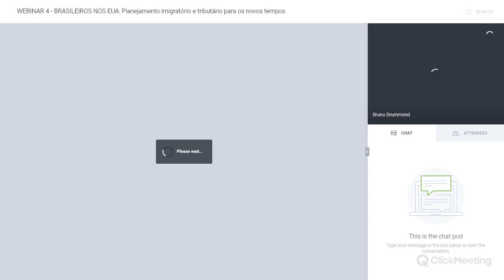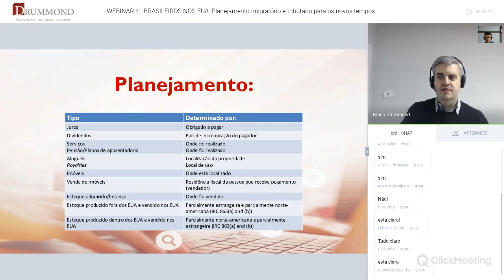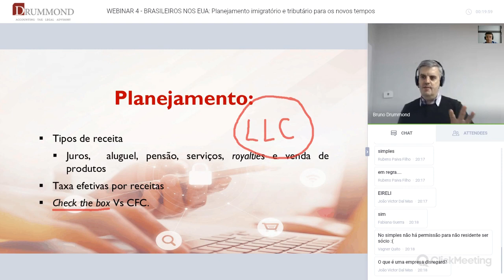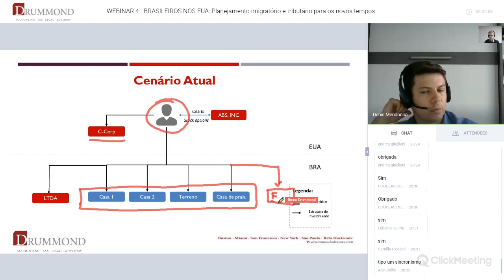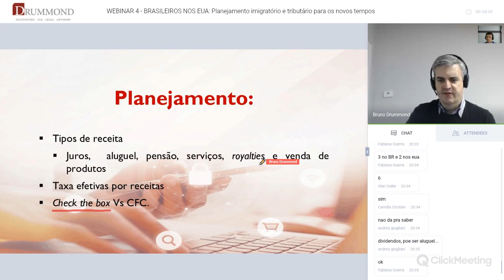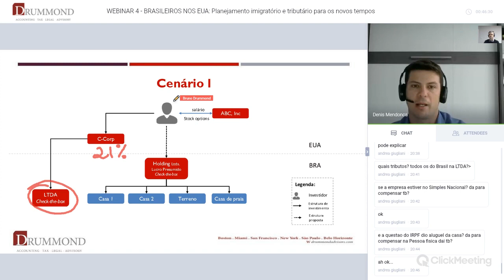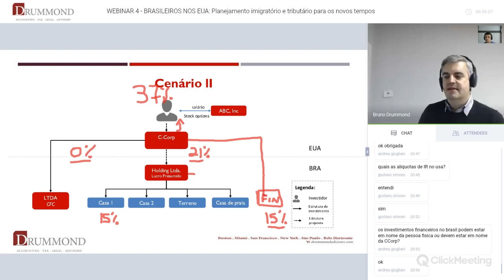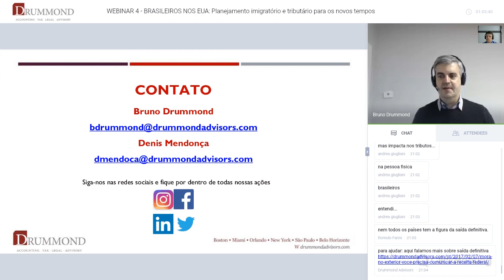Série BRASILEIROS NOS EUA | Webinar 4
Webinar realizado em 26 de fevereiro de 2019

Apresentadores:
Denis Mendonça
Bruno Drummond

Série de webinars | BRASILEIROS NOS ESTADOS UNIDOS: PLANEJAMENTO IMIGRATÓRIO E TRIBUTÁRIO PARA OS NOVOS TEMPOS

A mudança para os Estados Unidos envolve providências que vão bem além de simplesmente fazer as malas e partir: é hora de pensar no visto adequado para entrada e permanência no país, as obrigações tributárias às quais o residente fiscal americano fica exposto, o planejamento que deve ser realizado para não ter dores de cabeça com o Fisco nos EUA...

Todas essas questões suscitam ainda mais dúvidas perante as mudanças trazidas pela Reforma Tributária aprovada em 2017: o que ainda está valendo e o que já mudou?

Como se preparar para fazer as declarações tributárias que estão chegando?

Considerando seu visto atual, você está sujeito a elas?

Para ajudá-lo a entender como todos esses pontos estão conectados e se preparar com eficiência para a chegada aos Estados Unidos, os especialistas da Drummond Advisors apresentarão uma série de webinars inédita e exclusiva sobre o tema.